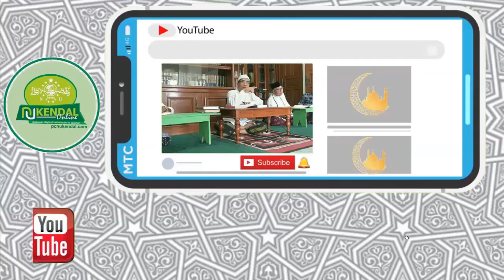Keterangan Hikam - Ahad, 22 Desember 2019